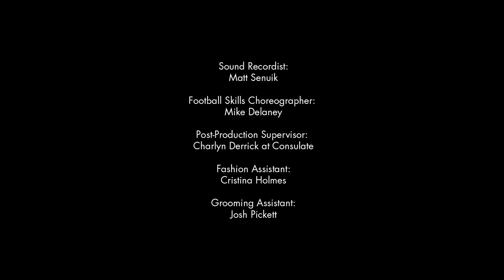Nowness. Thomas Vermaelen directed by Sharif Hamza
starring Thomas Vermaelen